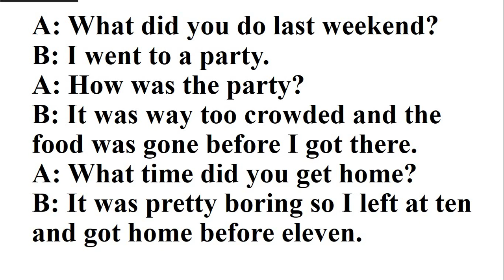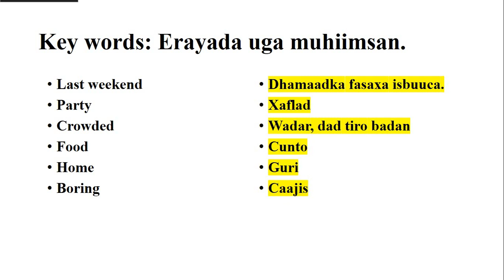CONVERSATION 14: Wada Sheeekaysigii 14-aad ee Barashada English-ka.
ASC, Ku Soo Dhowaada mid ka mid Casharadii Ku Saabsanaa Barashada Luuqada Ingiriiska. Casharkan waa Wada hadal 2-qof oo wada hadlaysa. fadlan ku xirnow kanalkeena si aad u hesho Casharo kala duwan oo Aqoonta ku saabsan. wixii Fikir iyo Tusaale ah fadlan noo soo gudbi mahadsinidiin.